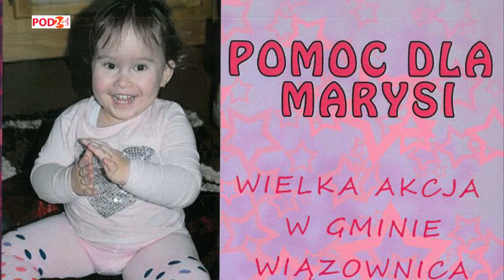POMOC DLA MARYSI